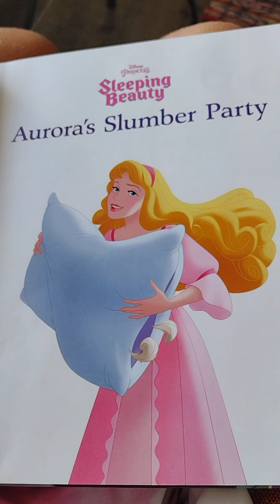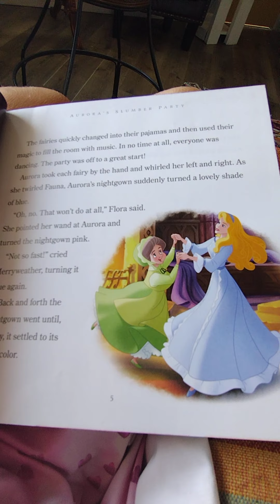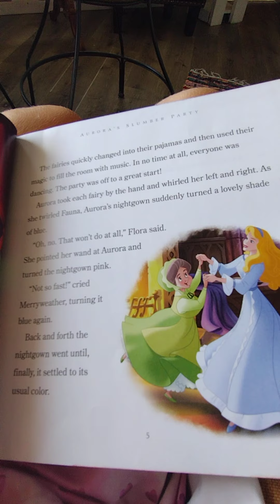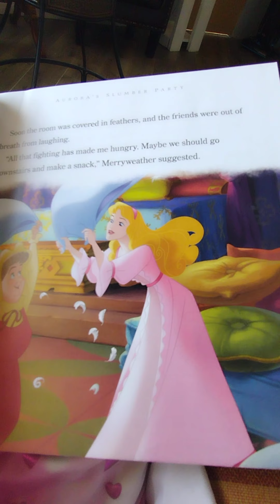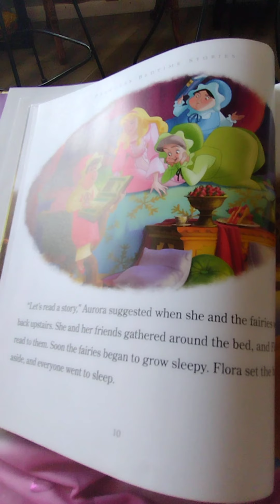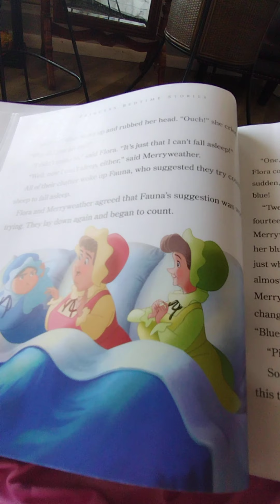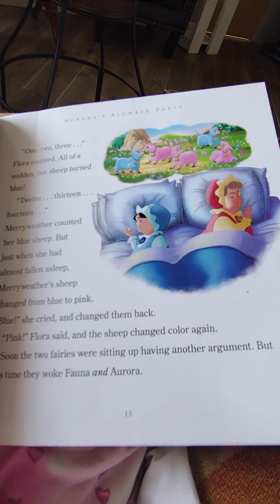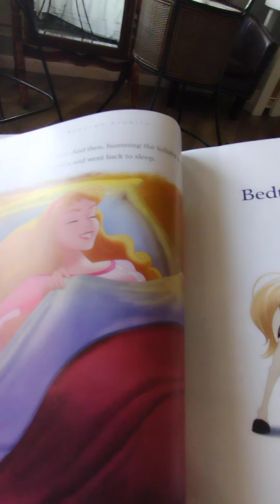sleeping beauty aurora's slumber party read along